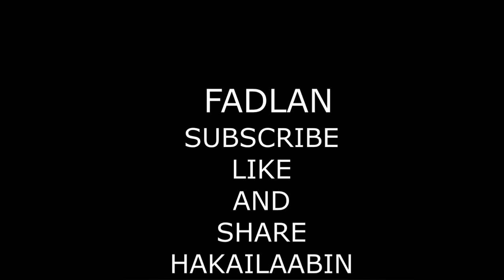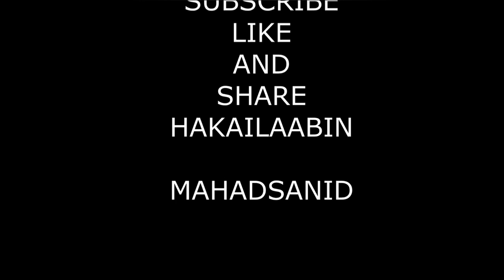10ka Fanaan Ee Ugu Shaxaadka Iyo Shaaftada Badan Oo Lasoo Ogaaday HD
MAHADSANIDIIN